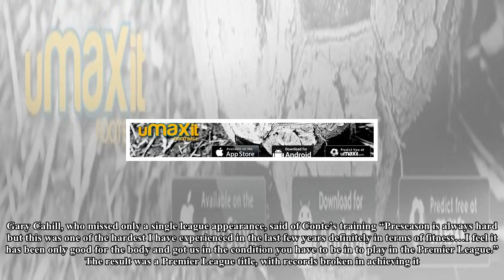View from stamford bridge: chelsea’s hard work starts now - Australia - US - Sport News - RugbyOnio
View from stamford bridge: chelsea’s hard work starts now
Australia - Sport News - RugbyOnions & Footballs
All you need, all we have.
Like video & subcrise my Channel to  more!